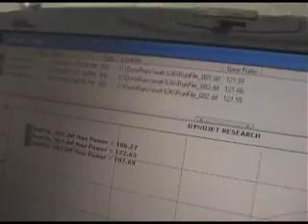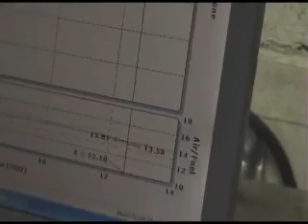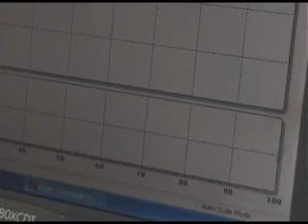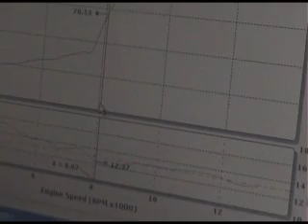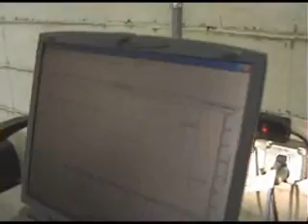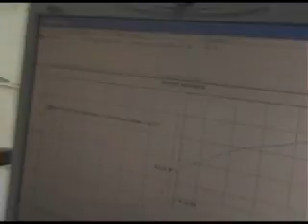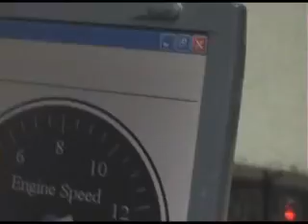Nitrous 636 Dyno day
Tuning the nitrous 636 on the dyno. 10,20 and 30 shot tuned. best of 144whp